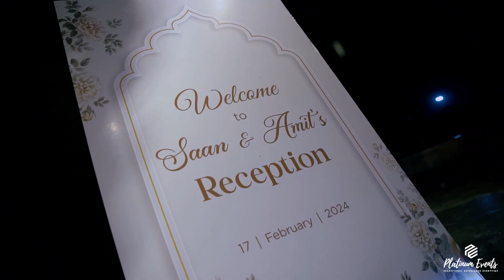Saan & Amit's Reception | Venue: Boat Club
Event Décor by: Platinum Events.
Platinum Events is an event management company, aimed in transforming your cherished dreams into real ones.
We work at: Army Golf Club | Sena Malancha | Sena Kunja | ICCB, BICC | Raowa Club | All Hotels | Clubs and All Resorts.